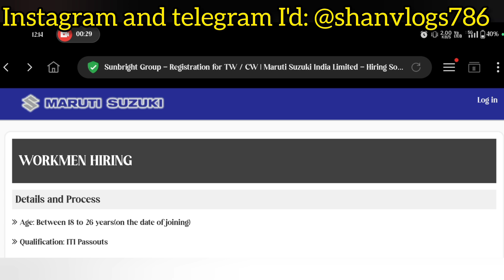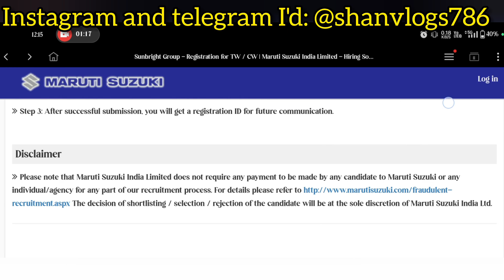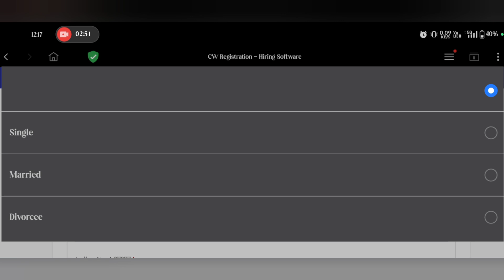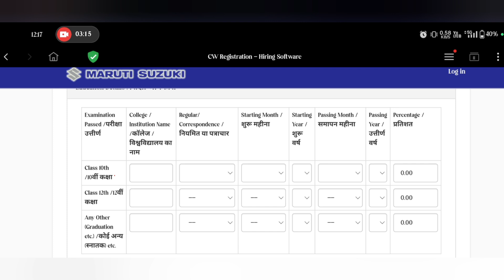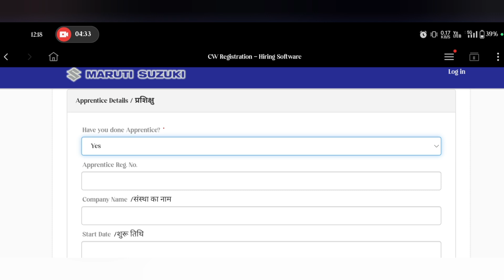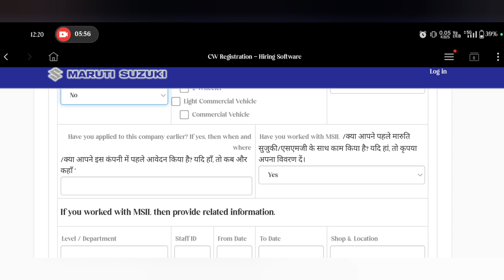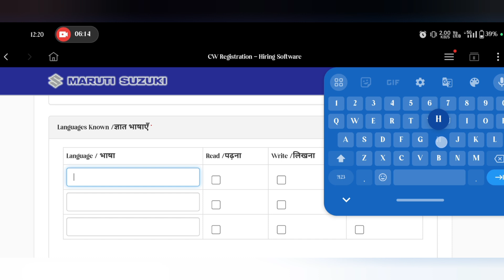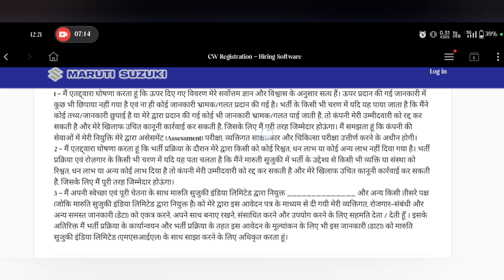Maruti Suzuki New Recruitment 2024 || Maruti Suzuki CW New Vacancy 2024 || Maruti Suzuki CW TW jobs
Maruti Suzuki New Joining Date 2024 || Maruti Suzuki Campus placement 2024 | Maruti Suzuki Exam Date

Maruti Suzuki FTE Campus placement 2024 || Maruti Suzuki FTE Question Paper 2024 || FTE Qus answer

Maruti Suzuki FTE Campus me koun koun jaa sakta hai || Maruti Suzuki FTE Campus placement 2024

aruti Suzuki New Campus placement and New Joining

Maruti Suzuki New Vacancy And New Joining Date 2024 || Maruti Suzuki New Exam Date 2024 ||

Maruti Suzuki TW Salary Slip 2024 || Maruti Suzuki TW Salary kitni milti hai || Maruti Suzuki Salary

Maruti Suzuki Shutdown Duty kaise lagayein || Shutdown in Maruti Suzuki 2024  Maruti Suzuki shutdown

Maruti suzuki cw New Vacancy 2024 || Maruti suzuki New Recruitment 2024 || New vacancy

Maruti Suzuki Apprentice Salary Slip 2024 || Maruti Suzuki Apprentice Stipend 2024 || Maruti salary

Maruti suzuki New Joining Date 2024 || maruti suzuki cw tw apprentice New Joining date 2024
Maruti suzuki New Joining date 2024

Maruti Suzuki New Joining Date 2024 || Maruti Suzuki New Joining test interview date 2024

Maruti Suzuki New Joining And Test Interview Date 2024 || Maruti Suzuki Test Interview Date
Maruti Suzuki Test Interview And New Joining Date || Maruti Suzuki CW TW Test Interview date 2024

Maruti Suzuki CW TW Apprentice Test Interview date 2024 || Maruti Suzuki New Joining Date 2024

Maruti Suzuki FTE New Scheme Launch 2024 || Maruti Suzuki FTE And TW New Vacancy 2024

Maruti Suzuki offline Campus Placement 2024 || Maruti Suzuki Campus Placement New Vacancy 2024

Maruti Suzuki Test Interview date And New Joining || Maruti Suzuki New Joining Date 2024

Maruti Suzuki Campus Placement 2024 || Maruti Suzuki Test Interview date 2024

Maruti Suzuki CW TW Apprentice New Joining 2024 || Maruti Suzuki New Campus Placement 2024

Maruti Suzuki CW TW Apprentice New Joining Dates aa gyin hain

Maruti Suzuki cw tw apprentice New Campus Placement and New Joining dates 2024 || Maruti Suzuki

Maruti Suzuki New Joining Dates 2024 || Maruti Suzuki cw tw apprentice new joining 2024

Maruti Suzuki CW TW Apprentice New Joining Date 2024 || Maruti Suzuki New Joining 2024

Maruti Suzuki New Joining Date 2024 || Maruti Suzuki CW TW Apprentice New Joining 2024

Maruti Suzuki New Joining Date 2024 || Maruti Suzuki New Exam date 2024

Maruti Suzuki New Joining Expected Dates 2024 | Maruti Suzuki CW TW Apprentice New Joining Date 2024
Maruti Suzuki Test Interview Date And New Joining Maruti Suzuki

Maruti Suzuki Test Interview And New Joining Date 2023 || Maruti Suzuki

Maruti Suzuki New Joining Date 2023 || Maruti Suzuki cw tw apprentice new Joining 2023

Maruti Suzuki New Joining Date 2023 ||  Maruti Suzuki Cw TW Apprentice New Joining Date 2023
Suzuki Motor offline Campus Placement 2023 || Suzuki Motor FTC Campus PlacementPlacemen

Maruti Suzuki Tw Salary slip 2023 || Maruti Suzuki cw tw apprentice Salary 2023
Reply आ गया Maruti Suzuki का
Maruti Suzuki offline Campus Placement 2023 Maruti Suzuki cw tw apprentice Test Interview 2023

Maruti Suzuki New Joining date 2023 || Maruti Suzuki cw tw New joining

Maruti Suzuki New Joining Date 2023 || New Joining Cw TW and Apprentice Maruti Suzuki

Maruti Suzuki Test Interview date Campus Placement Maruti Suzuki
Maruti Suzuki Shutdown Duty kaise karein || Maruti Suzuki me Shutdown kya hota hai
Maruti Suzuki CTS Scheme vacancy 2023 || MSTA 10th pass CTS fof

Maruti Suzuki Test Interview date And New Joining 2023 || FTE Scheme Maruti Suzuki | FTE Recruitment

Namaskar दोस्तों आप सब को सही जानकारी देना ही हमारा उद्देश्य है। इस channel पर iti और diploma से सम्बंधित सही campus कि जानकारी दी जाती है। हमारा उद्देश्य है कि भारत के सभी बेरोजगार साथी को एक अच्छा रोजगार दिलाना। तो दोस्तों हमारे YouTube फैमिली का आप भी हिस्सा बनकर हमारा उत्साहवर्धन किजिए।और हम आप को ऐसे ही campus कि जानकारी हमेशा देते रहेंगे। तो दोस्तों हम आप के उज्जवल भविष्य की कामना करते हैं। आप का अपना YouTube channel= ( Shan vlogs) धन्यवाद दोस्तों 🙏🙏🙏🙏✍ShanmohdMaruti Suzuki New Joining And Campus placement 2024 || Maruti Suzuki New Joining Date 2024CW me fail TW me joining 2024 || Bihar ke subscriber aaye milne